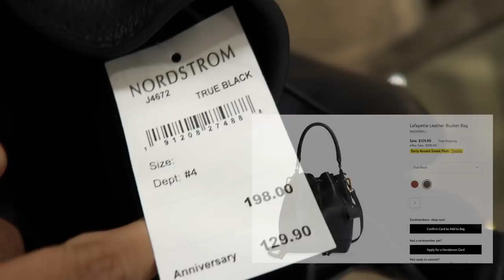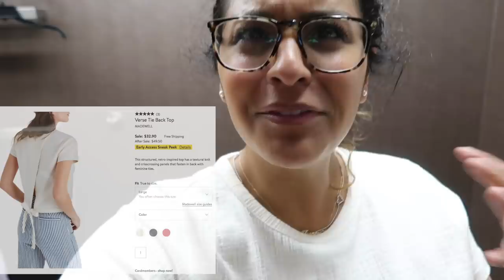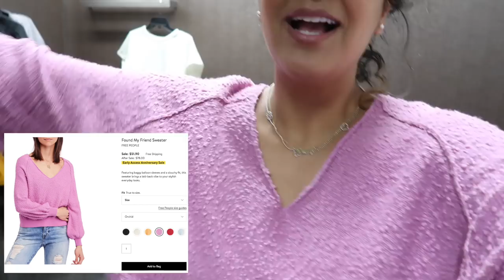Shopping My Top Picks - Try On Haul | Nordstrom Anniversary SALE 2018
Come shopping with me for the 2018 Nordstrom Anniversary Sale Picks! Kinda scary doing a clothing try on haul but I hope it helps you guys get a better idea of how some of the sale items fit. Nsale is the best sale!

Madewell Leather Bucket Purse/Bag
Steve Madden Mustard Yellow Mule
Lewit Slingback Black Heels
Faux Leather Biker Jacket
Madewell White Boxy Top
Zella Bomer Jacket
Alo Faux Fur Crop Jacket
TopShop Sweater
Free People Pink Sweater
BP Twist Front Sweater
BP Exposed Seam Sweater
TopShop Kimono Wrap Blouse
Chelsea28 Yellow Dress
Rails Blue Stripe Dress
TopShop Bubble Satin Wrap Dress